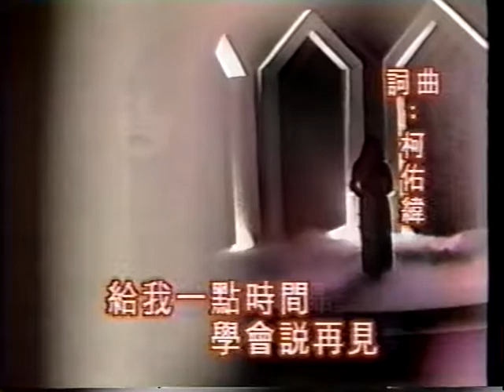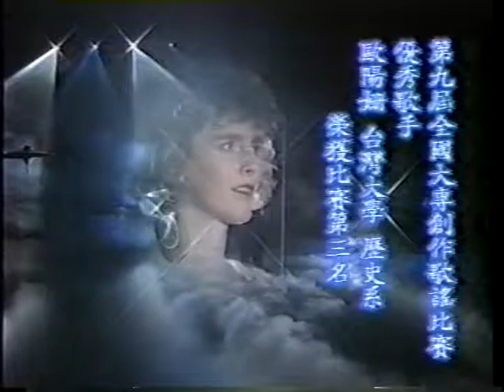曾慧衷 - 給我一點時間學會說再見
大學城第九屆創作歌謠